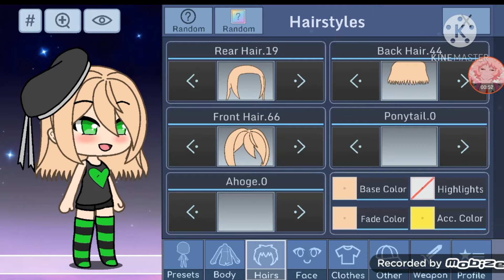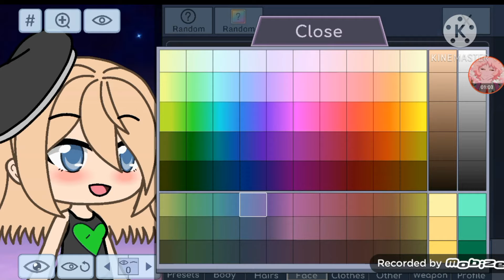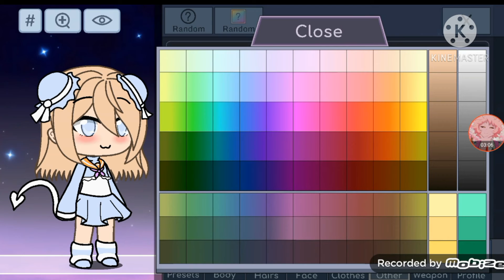Creating my gacha oc in GACHA VERSE||Voice changer